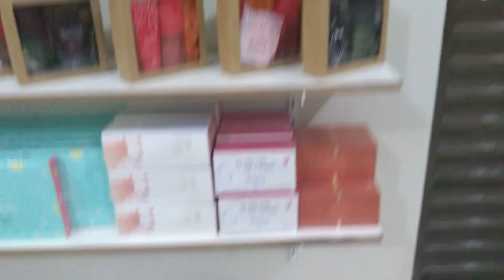ESTOQUE DA MINHA LOJA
Estoque, Natura, Avon, Eudora

Me sigam no Instagram @bhrunodepaula